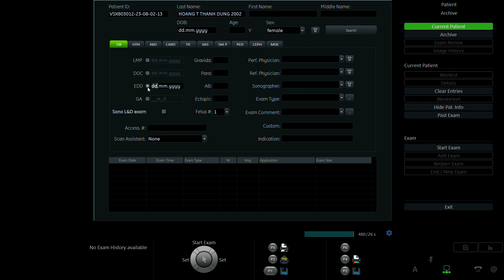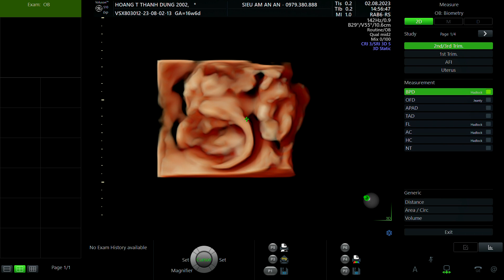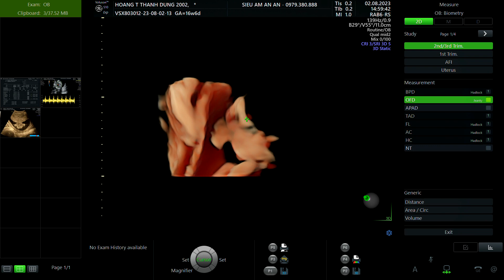HOÀNG THỊ THANH DUNG 2002